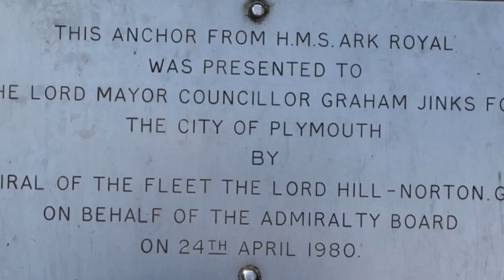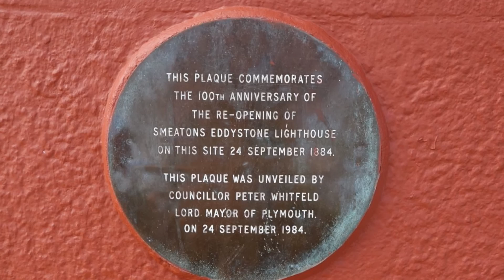Plymouth Hoe to Torpoint Walk Part 1. 31st July 2020.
I love the landscape of Plymouth and its surrounds but I don't like the ignorant and aggressive way in which the City is run. Culturally it could be one of the best places in the Country to live in. On going Council have eroded its important Exploration history, not all damaging to other peoples. Like Charles Darwin, Falcon Scott, Sir Frances Chichester, Ernest Shackleton and many more. Inspirational to people. They where about taking risks and in some cases to better  man kind.